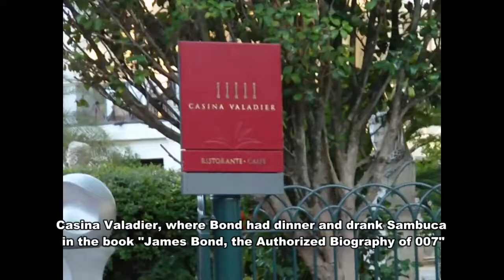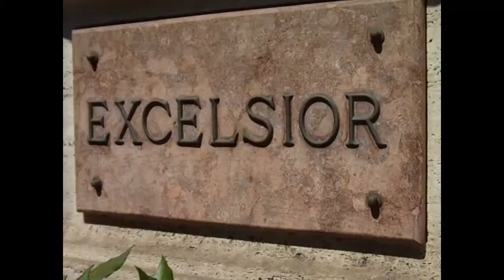James Bond 007 Travel video: Rome, Vatican, Fregenae / 007 Travelers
James Bond trip to Rome, Italy

Agent Travelers Pirita and Mika from Finland travel around the world, searching for 007filming locations and places from James Bond books and collecting 007 stuff and exploring interesting tourist attractions.